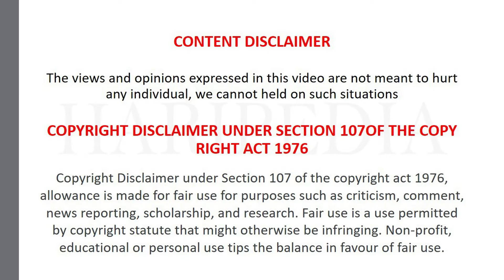How to Avoid Accidents | Traffic Rules | kannada | Haripedia | HPsquad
In this HariPedia video we have discussed how to avoid accidents, and hw to react at a accident spot, and also how to obey traffic rules, this might help many to follow rules and avoid accidents and take help from the LAW and ENFORCEMENT OFFICER (POLICE).